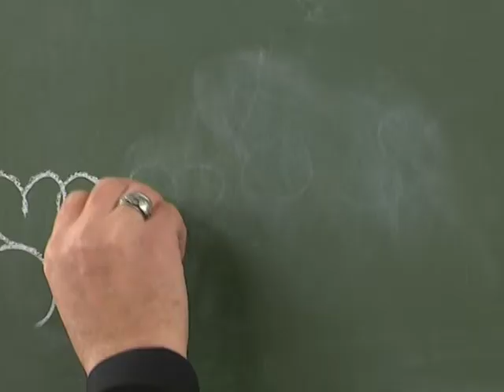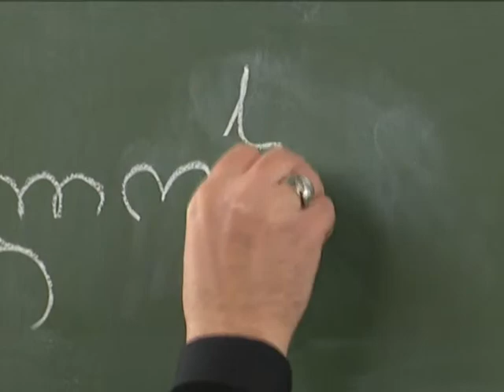Ранковий Коктейль. 30.03.2018. Слово дня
На черзі наша постійна рубрика «Слово дня». І знову в ефірі лунає грузинська мова.